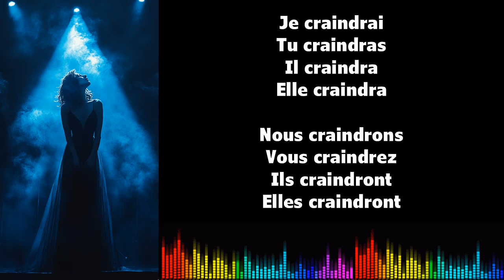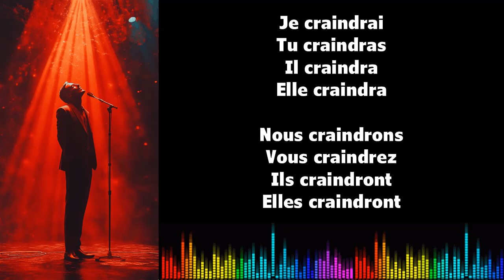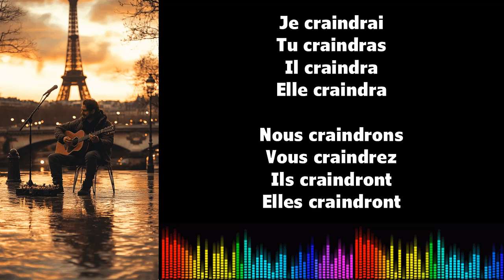Canto conjugación francés ♫ CRAINDRE ♫ Futur Simple